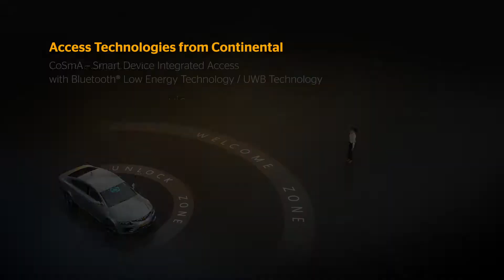Access Technologies from Continental with Ultra-Wideband: PASE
More convenient and secure keyless vehicle access.
When integrated into smartphones, ultra-wideband technology can enable new functions, such as secure passive entry. UWB complements the existing short-distance radio standards in keyless vehicle access. It helps to avoid unauthorized access via relay (man-in-the-middle) attacks and therfore makes keyless vehicle access more secure. In a relay attack the radio signal of the vehicle key is extended by radio technology in order to make the vehicle detect the driver to be in close proximity, which is not the case. With UWB technology the driver’s location is reliably pinpointed almost to the centimeter.

With PASE it is possible to access the vehicle and start the engine without having to hold the key in your hand.

The vehicle’s system recognizes the matching PASE key automatically on approach, automatically starts systems, adjusts customized settings, and opens the vehicle
For the driver, this means maximum ease of use as well as maximum convenience: simply get in and drive off
Continental’s PASE system, first introduced in 1998, is undergoing continuous development. The latest innovation is the integration of Ultra-wideband technology.